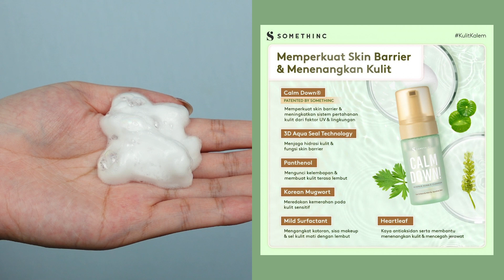SOMETHINC Calm Down! Full Collection Review | Skincare untuk kulit iritasi!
Hi Sahabat Cantik:

Products Mentioned:
SOMETHINC Calm Down! Skinpair Bubble Cleanser
SOMETHINC Calm Down! PHA 3% Soothing Everyday Toner
SOMETHINC Calm Down! Skinpair Barrier Serum
SOMETHINC Calm Down! Skinpair R-Cover Cream

This video is made in collaboration with Somethinc. All opinions are 100% our own.